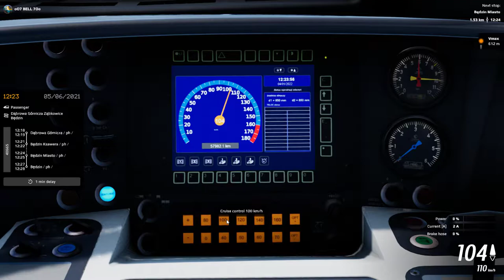A new Train Sim? | SimRail 2021 Prologue- Tutorial 1 | 34WE EMU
Today we take a look at a possible competitor for Dovetail Games' Train Sim and Train Sim World, SimRail, in this game we have the option to take the 34 WE EMU along the Katowice - Warzowa route or the E186 locomotive along the Katowice - Sędziszów route.